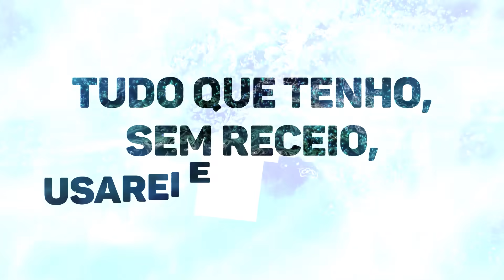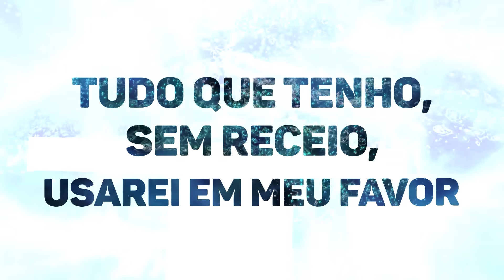Black Clover Abertura 9 Completa em Português - Right Now (PT-BR)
Black Clover Abertura 9 em Português

Original: EMPiRE
From: Black Clover Opening 9

Arranjos - Paulo Wirth, Daniel Miura, Tiago Rocha & Bruxo Raphael

RIGHT NOW
Adaptação em Português: Nato Vieira

Let’s black
That is survive
Let’s black
That is survive

Um som estrondoso
É o que se ouve
Sinto o coração disparar!
Um som estrondoso
Right now do it!!
Right!!!

O mundo pode se perder
Mas de uma luta não irei fugir
Os muros não podem me deter
Digo não, não, não
Não cederei à pressão

Sem parar, para frente vou
Ao meu destino
O passado foi abandonado
O meu desafio é me superar e seguir

Não dá pra voltar

Revide se alguém te ferir
Quebre as barreiras,
siga sempre em frente!
Não tenha medo do que o futuro guardou

Eu posso não saber a direção
Mas qualquer escolha
um bom caminho mostrará
Tudo que tenho, sem receio,
usarei em meu favor

Right!!!

O tempo passa sem se ver
Enquanto eu luto pra encontrar a paz
Coisas banais abandonei
Devo sim, sim, sim
Não me curvar ante o fim

Right!!!

Right!!!